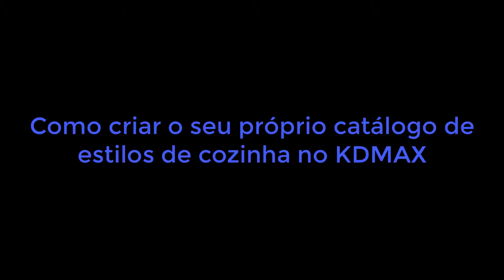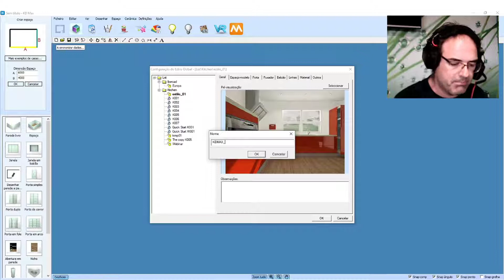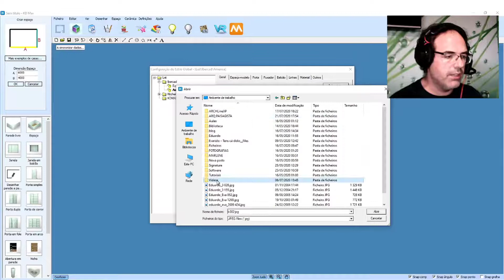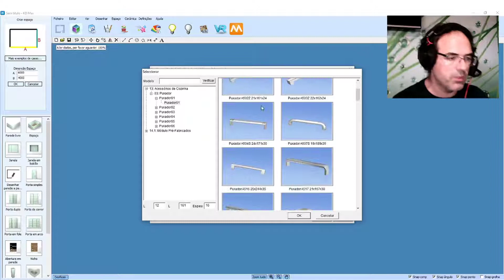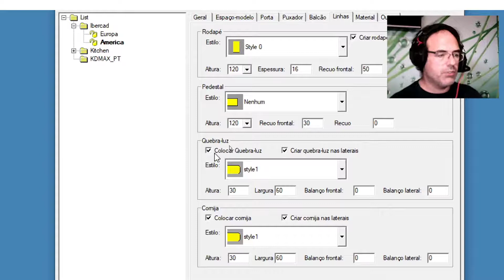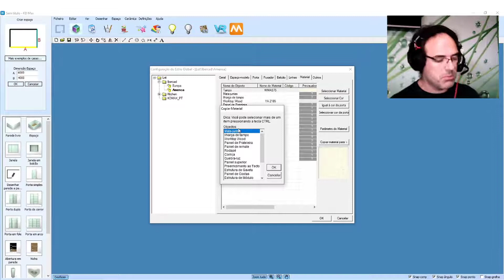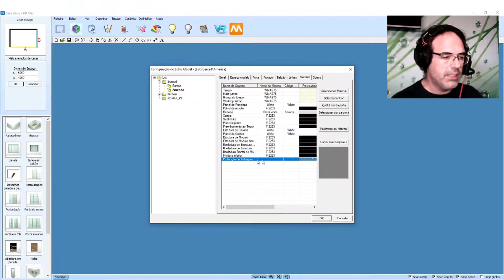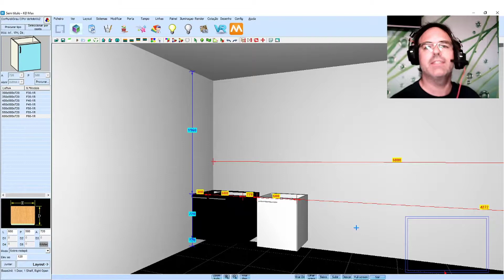Tutorial KDMAX, Desenho 3D de Cozinhas - Como Criar o seu Próprio Catálogo de Estilos de Cozinhas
Se tem linhas de mobiliário de cozinha criadas e pretende utilizá-las para criar as suas propostas de cozinhas para apresentar aos seus clientes, o KDMAX permite-lhe criar vários catálogos onde pode adicionar os estilos de cozinhas que entretanto gerar e assim não terá de estar constantemente a alterar o modelo e material das portas, dos puxadores, dos tempos, entre outras características que pode conhecer neste tutorial exclusivo da Ibercad, distribuidor oficial em Portugal deste Software de desenho de cozinhas e roupeiros em 3D.